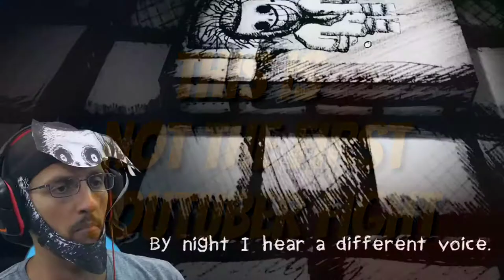InquistorMaster Said THIS About FGTeeV!😡😡😡